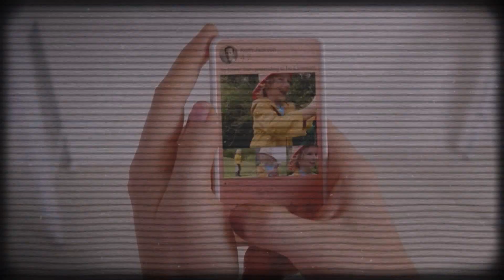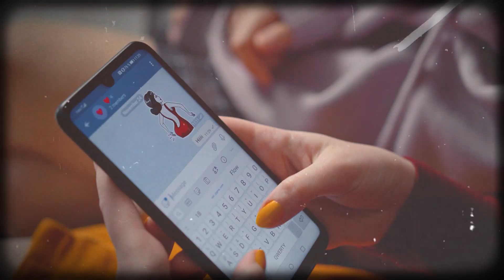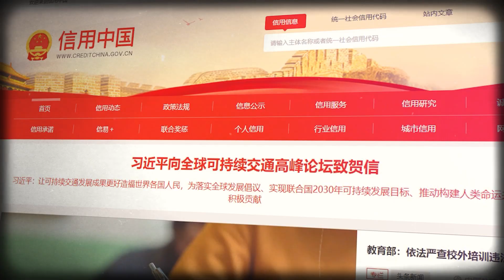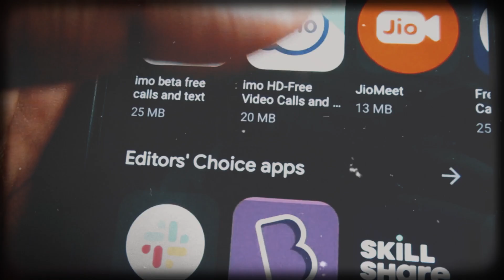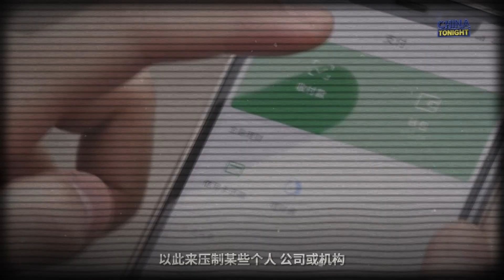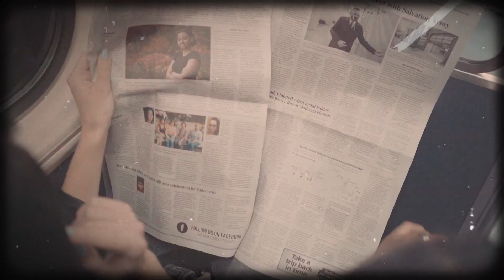TERRIBLE THINGS ARE HAPPENING IN CHINA RIGHT NOW | The Chilling Truth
China's chilling social rating system is straight out of a Black Mirror episode. Find out what happens when your score drops too low. You'll be blocked from travel, loans, and jobs. Big Brother is watching - tracking your purchases, interests, and friends. Facial recognition and GPS surveillance ensure no one escapes the rating. Is the digital yuan the next step? A horrifying real-life example of Orwell's 1984 coming true. The future is here.